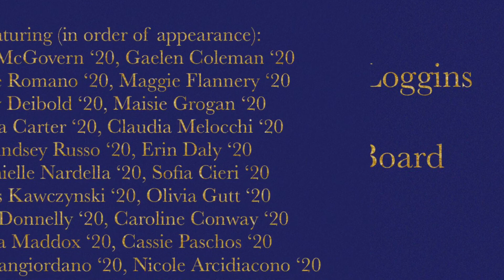Merion Mercy Academy Prom 2020 - "Footloose" by Kenny Loggins